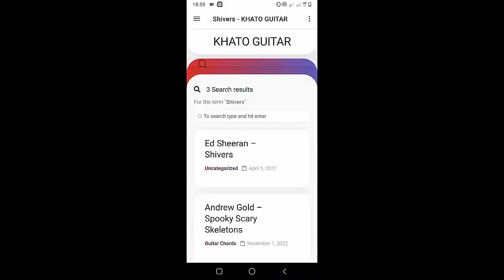Sam Barber - Dancing In The Sky | Guitar Tutorial